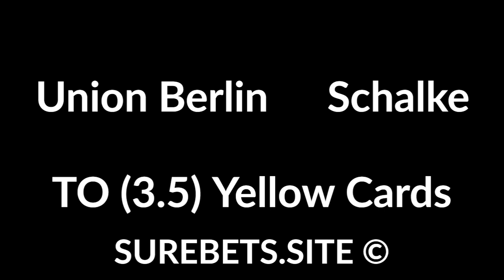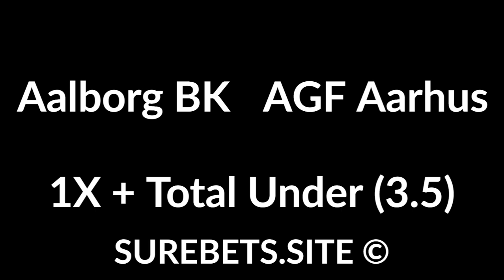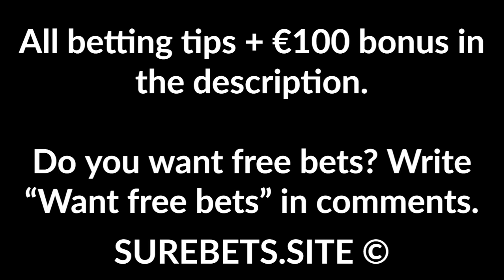Football Betting Tips Today - 07 Jun 2020 - Bundesliga, K-Liga and Costa Rica Cup Predictions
Union Berlin vs Schalke
TO (3.5) Yellow Cards

Aalborg BK vs AGF Aarhus
1X + Total Under (3.5)

Suwon vs Gwangju
Suwon Win